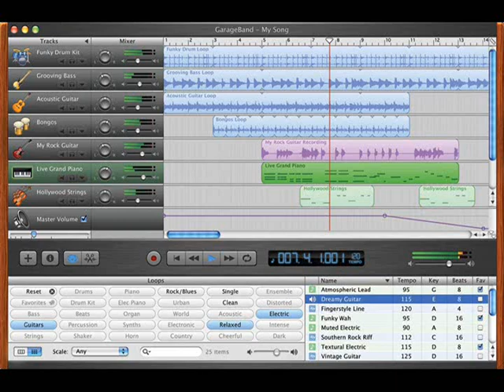Organ Rock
I was messing around with drum and organ loops while doing this one. I put some together, fixed a couple of the structures, and this is what I got. I actually played some of the parts (because they needed key changing) for voice changing. I was having a little fun while making this one.